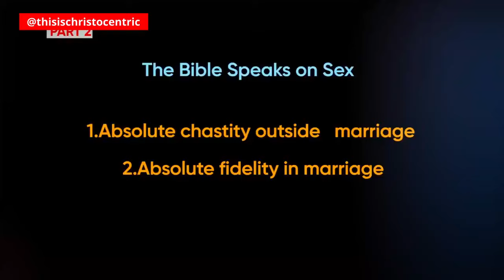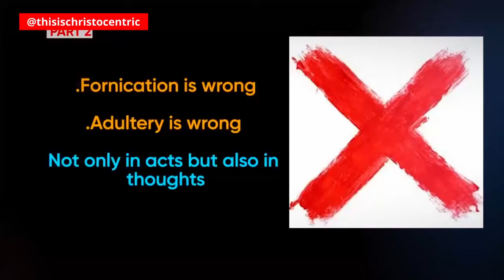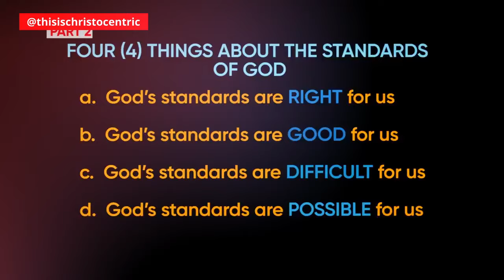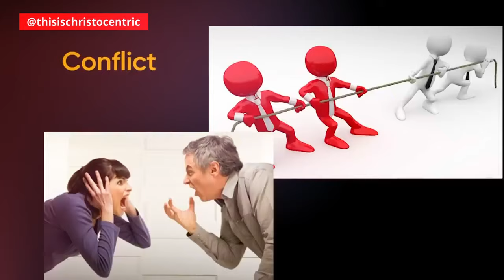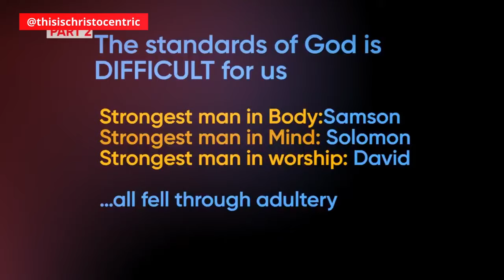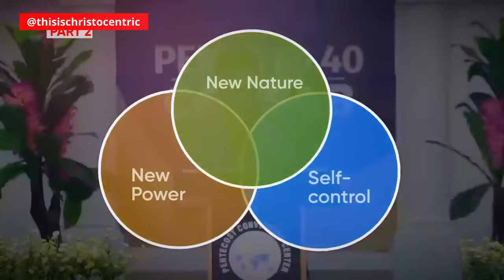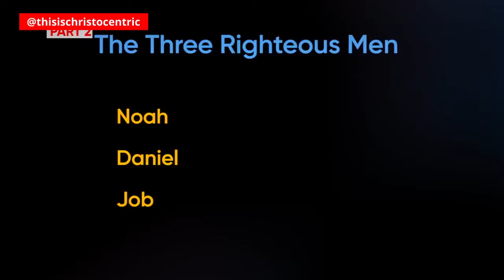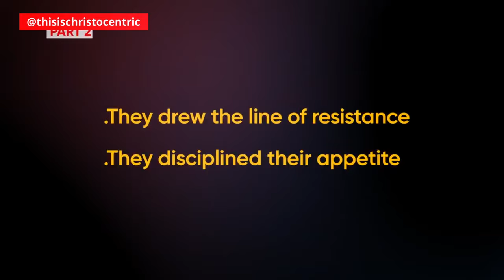THE BATTLE OVER SEXUALITY & MORALITY - PT 2 - Apostle Eric Nyamekye 2024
christocentric message
christocentric revival